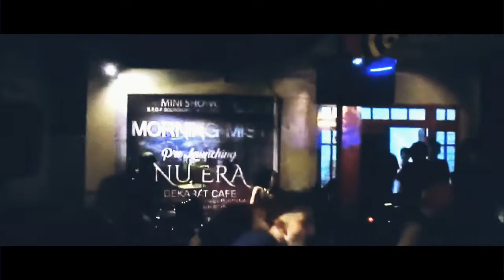BSK - Breakout ( Official Video )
BSK official doc.video⚰

Diambil dari salah satu single di album "Fetishist" 2011 yang diproduksi secara mandiri dan didistribusikan oleh PTK Distribution.

Music & Lyric by BSK ( Balada Sungai Kapuas )
Video from BSK doc.
1401 self-record